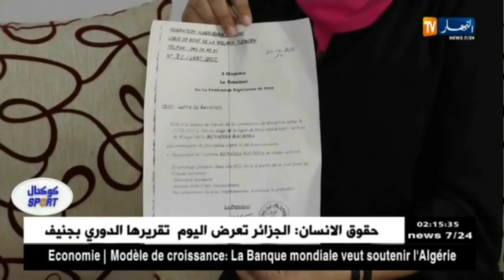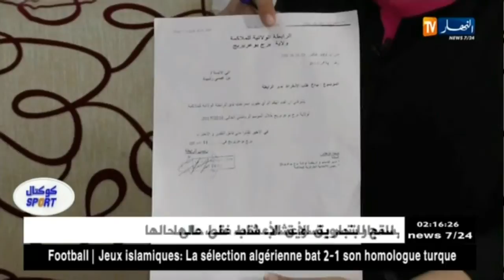لقاء مع الحكم الوطني في الملاكمة "رشيدة بن عيسى".. في حصة "كوكتال Sport" !